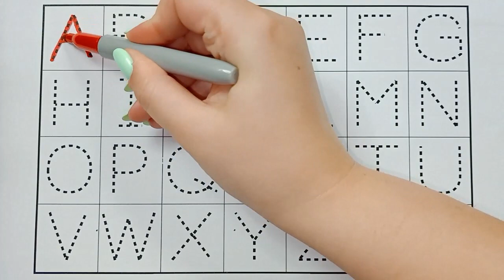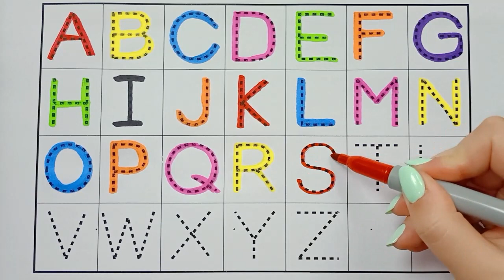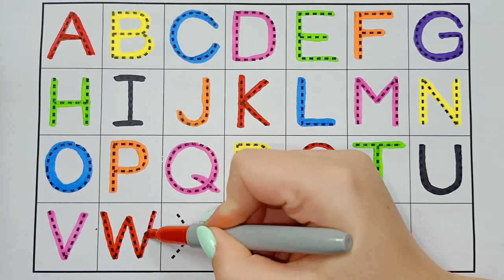유아와 아이들을 위한 점선 따라 알파벳과 숫자 쓰기 배우기 | abc song 들으며 ABCD 알파벳과 123 숫자 세는 방법을 즐겁게 배워 보아요.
유아와 아이들을 위한 점선 따라 알파벳과 숫자 쓰기 배우기 | abc song 들으며 ABCD 알파벳과 123 숫자 세는 방법을 즐겁게 배워 보아요.  Learn ABCD Alphabets and numbers counting 123.Shapes for kids and Toddlers. ABC phonics song.

안녕하세요. ^^
아이들을 위한 그림자 점선 따라 알파벳과 숫자 쓰기 모음 입니다.
abc song 들으며 123숫자와 ABC 알파벳을 따라 쓰고 영어로 읽는 방법도 즐겁게 배워 보아요.